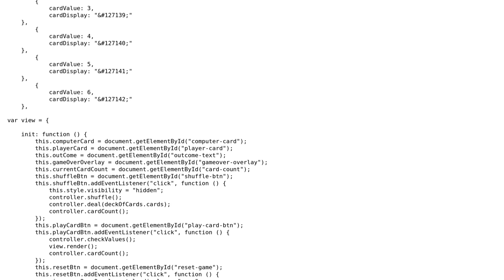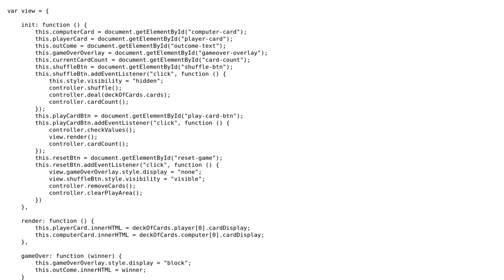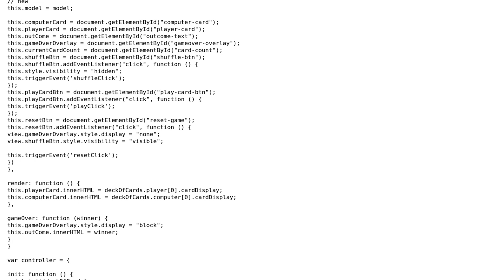Code Review: "War" game app with the MVC model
With thanks & praise to God, and with thanks to the many people who have made this project possible! | Content (except music & images) licensed under CC BY-SA | Music | Images & others | With thanks to user Stephen Rauch user konijn user jm85 user Frank and the Stack Exchange Network Trademarks are property of their respective owners. You are responsible for your own actions.